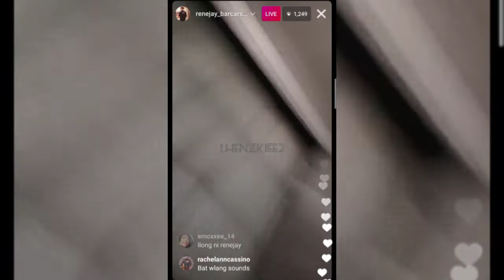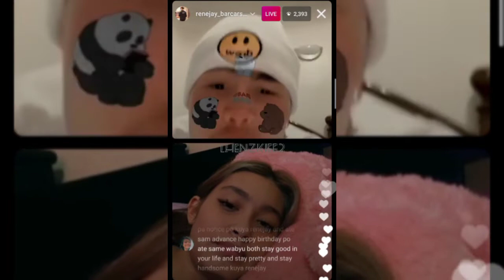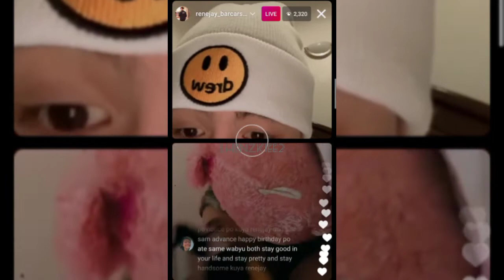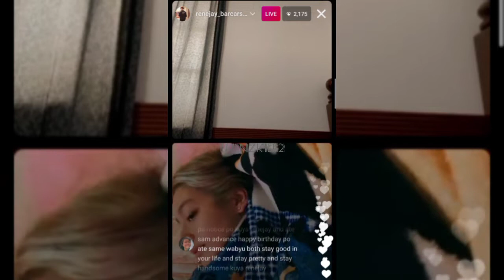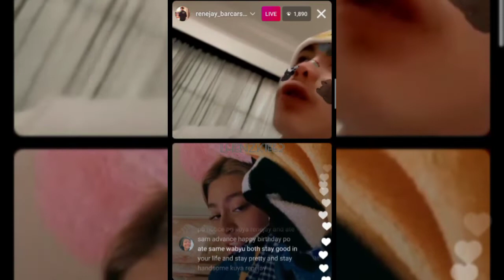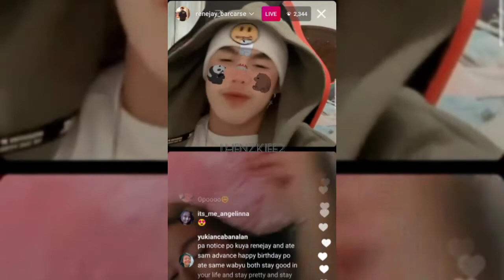RENEJAY BARCASE with SAMANTHA PETTIT INSTAGRAM LIVE (APRIL 7, 2021)